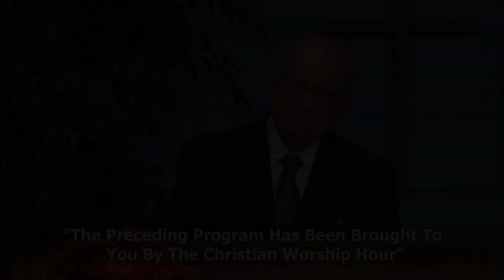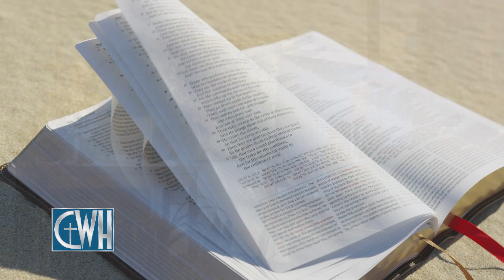When Isaiah Said 'Yes' To God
Is God still calling for messengers? We have but one message. To say ‘yes’ to God calls for total commitment.

Pastor Salem preaches a sermon titled, "When Isaiah said ‘Yes’ to God" and expounds upon Isaiah 6:1-8.